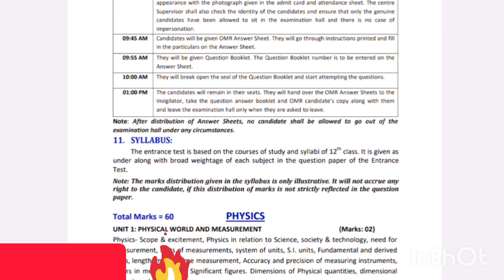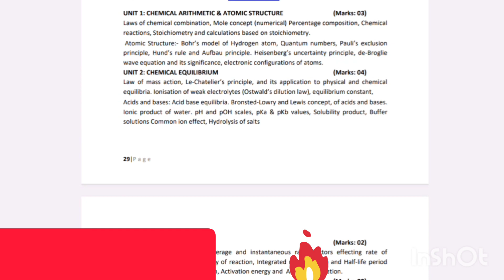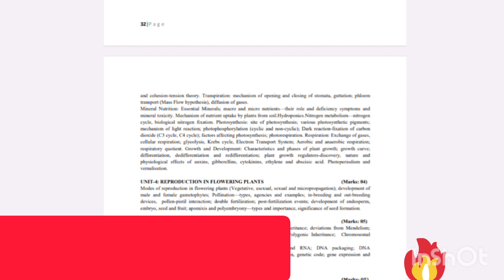BOPEE CET 2024 || Limited Time || Admission Nursing par#bscnursingadmission